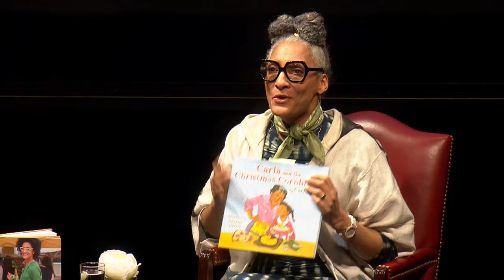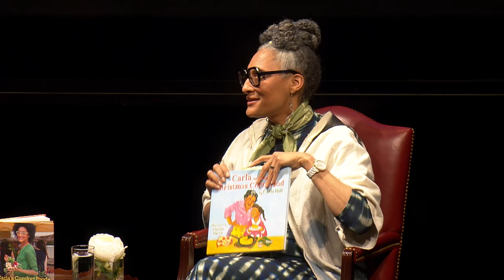"Chasing Flavor" with Chef Carla Hall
Chef and best-selling author Carla Hall, of “Top Chef” and “The Chew,” explores the unexpected roots of popular dishes in American food culture on her new, original Max series “Chasing Flavor." In the series, Hall travels to Italy, Ghana, Turkey, Mexico and more, tracing history, foodways, and cultural diaspora to tell the stories of mainstays such as ice cream, barbecue and chicken pot pie. At this Live! at the Library event, Librarian of Congress Carla Hayden sits down with Carla Hall to talk about the new series “Chasing Flavor” and her latest work as an author.